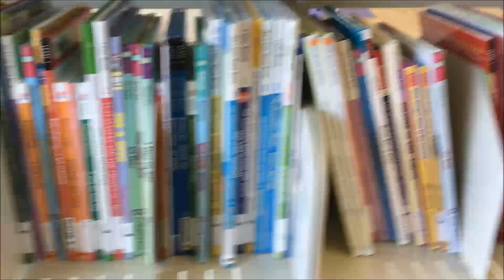I Have A Criminal Record? | June 10, 2016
↡ OPEN ME ↡

So I hope I end up with a clean record and can go and take my drivers test SOON. ♥